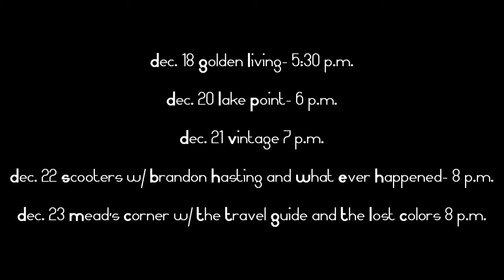Faux Reality 2011 Update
Faux Reality spreads christmas cheer with a holiday update!